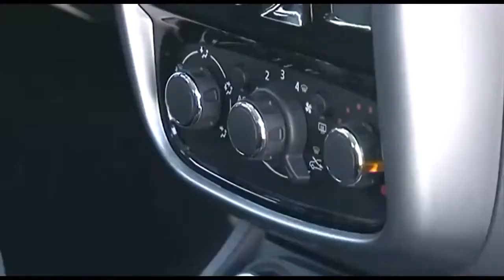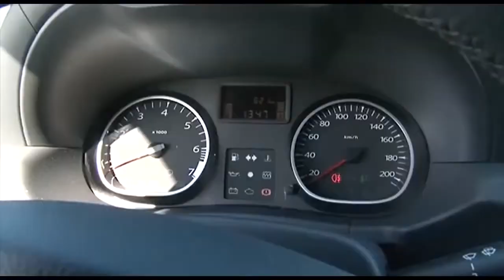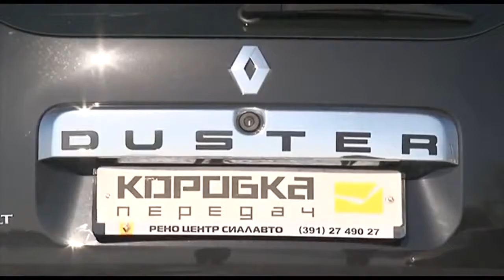test drive Renault Duster МКП